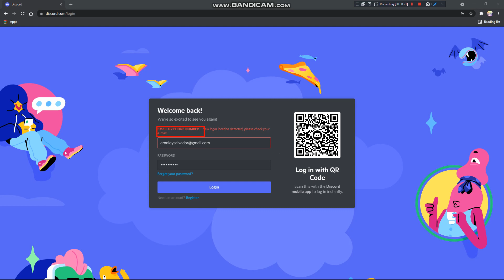When I try to log NBK back in to Discord ...again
NBK needs to check his email so I can log him back in. I'm not trying to hack his account.